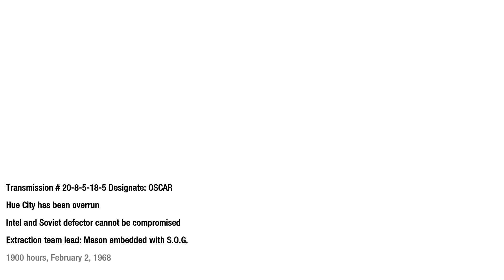Call of Duty Black Ops @ Division 6